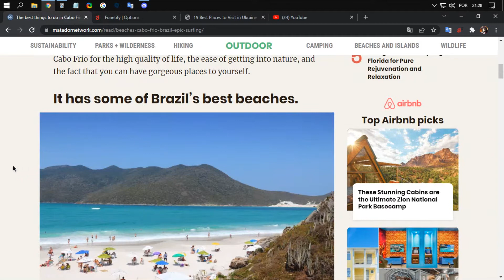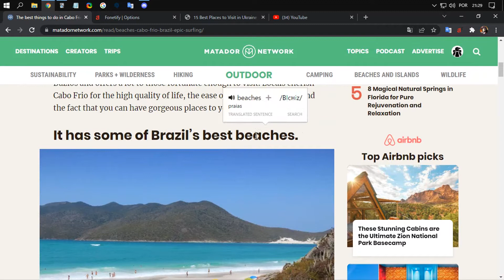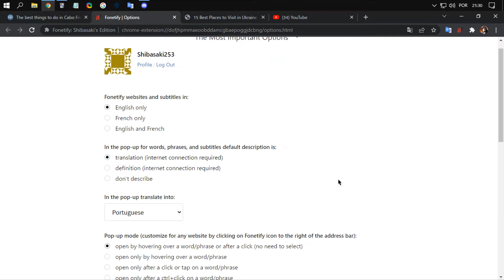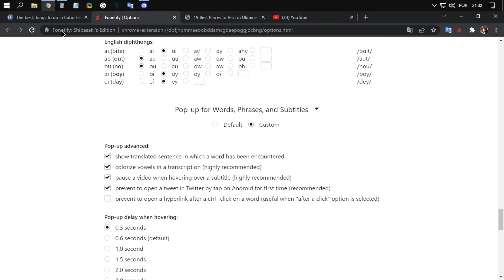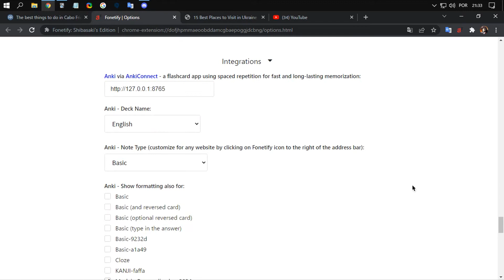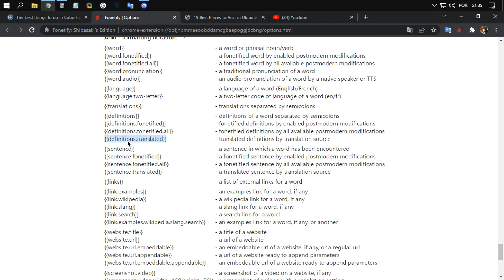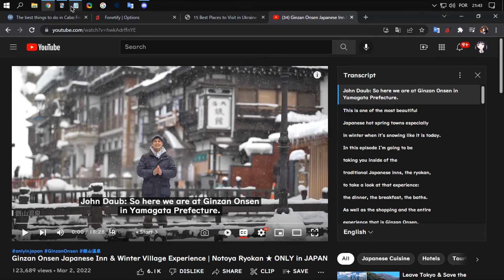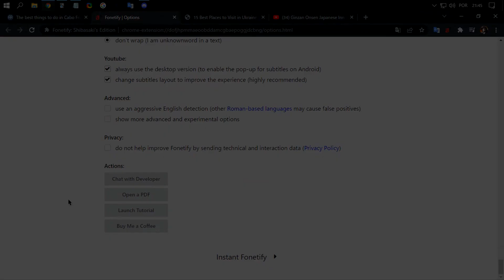ADD EVERYTHING IN ANKI WITH 1 CLICK + English Perfect Pronunciation - Read Pronunciation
Fonetify it's one of the best extensions ever created for English learners. Read English websites, study with YouTube, learn word correct pronunciation and add to Anki with 1 click.

Or search for "Fonetify" in the Chrome Web Store.